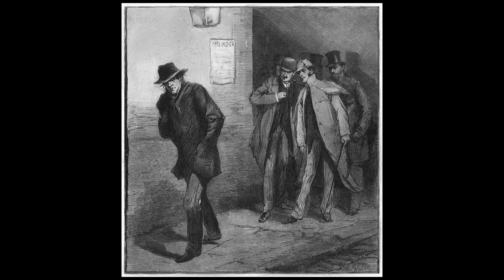Дэлхийн хамгийн харгис, хэрцгий 10 цуврал алуурчидын намтар ба гэмт хэрэг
Дэлхийн хамгийн харгис, хэрцгий 10 цуврал алуурчидын товч намтарыг танилцууллаа.

Илүү сонирхолтой баримт, зүйлсийн тухай сонсохыг хүсвэл comment бичээрэй.

0:17 (Leonard Lake)
1:37 (Richard Ramirez)
2:24 (Aileen Wuornos)
3:31 (Luis Garavito)
4:08 (Pedro Lopez)
4:50 (Andrie Chikatilo)
6:03 (Dennis Rader)
6:31 (Jeffrey Dahmer)
7:40 (John Wayne Gacy)
8:19 (Ted Bundy)
9:13 (Jack the Ripper)